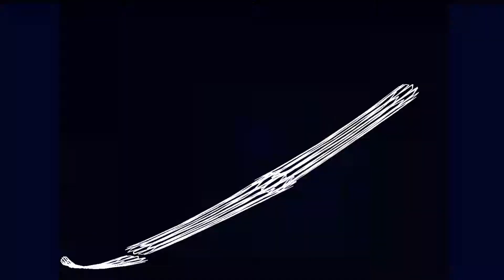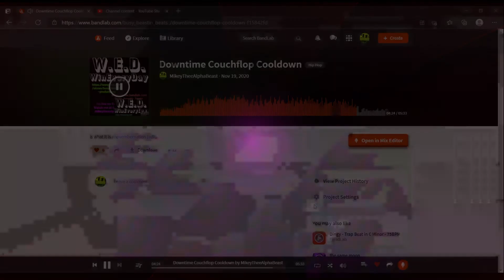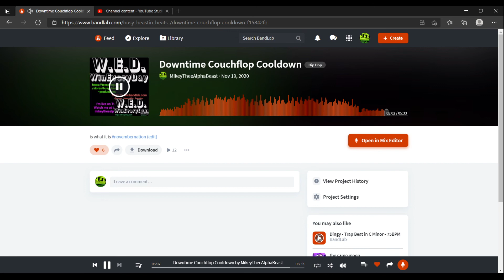"Downtime Couchflop Cooldown ", lofi, hiphop, chill music, study music, car music, type beat, Trance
"Downtime Couchflop Cooldown" 11/19/2020 ​by busybeastinbeats and BusyBeastinProductions, it's all my original music, you are welcome and encouraged to enjoy it, most of my work will put a smile on your face. The faster ones, put some pep in yo step. if y'all want to see the sunsets daily you got to let me know so comment subscribe if you REALLY WANT To chill and I'll get you the sunsets daily, peace and enjoy. Enjoy_the_moment, EnjoyTheMoment RIPBOOGER. seeker...